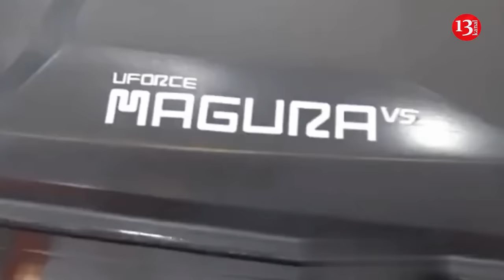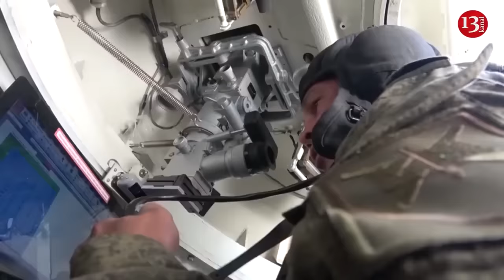Ukraine reveals details of the $3 million warship it destroyed in Crimea